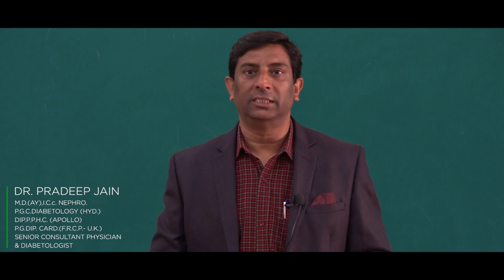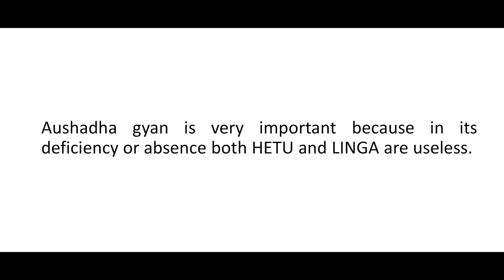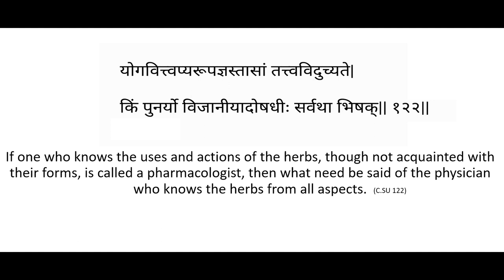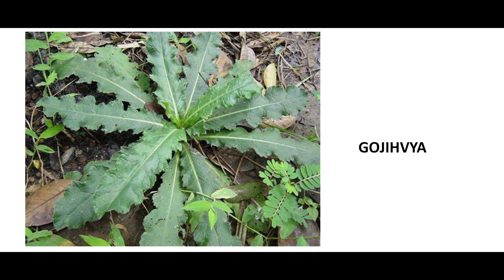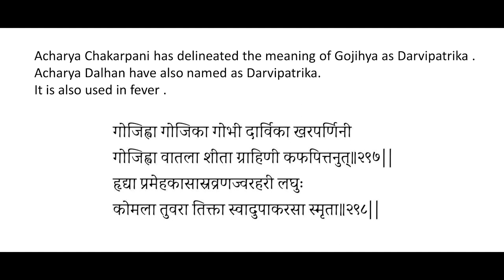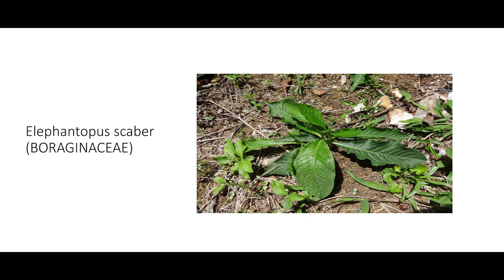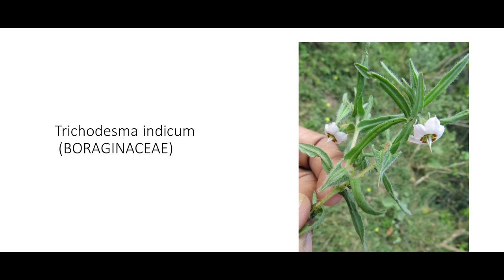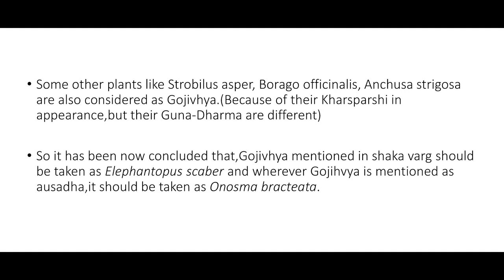Lecture on 'Controversial Medicinal Plants' By- Dr. Pradeep Jain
DR. PRADEEP JAIN
M.D.(AY), I.C.C. NEPHRO. P.G.C.DIABETOLOGY (HYD.)
DIP.P.P.H.C. (APOLLO), P.G.DIP. CARD.(F.R.C.P.- U.K.)
SENIOR CONSULTANT PHYSICIAN & DIABETOLOGIST